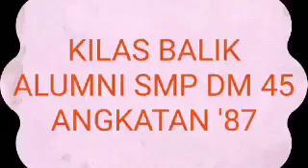KILAS balik alumni'SMP DM 45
Semua umur